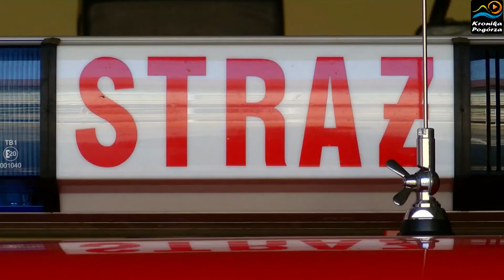Walne zebranie sprawozdawcze OSP Ciężkowice - 2018